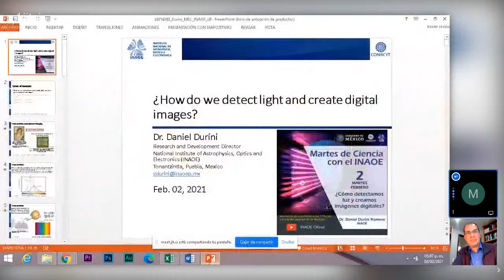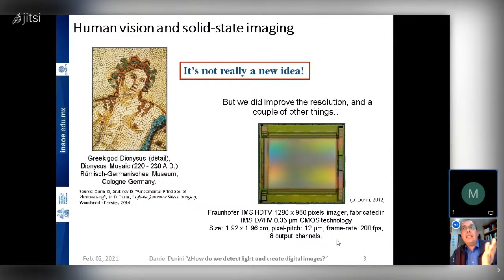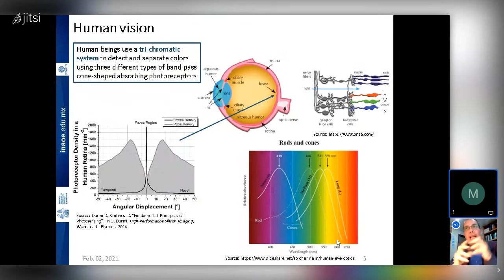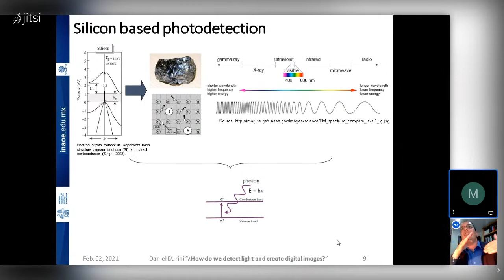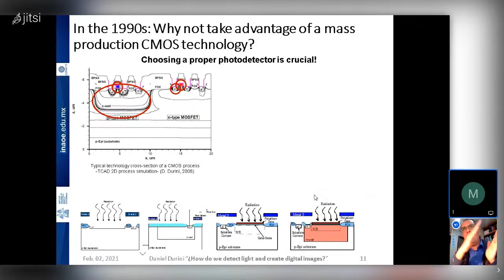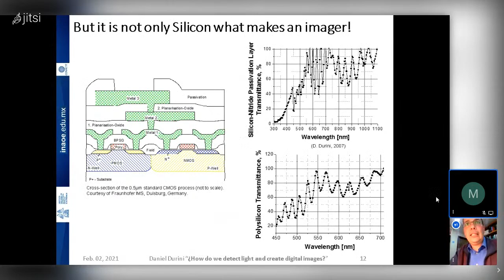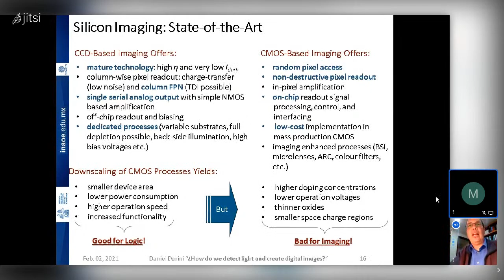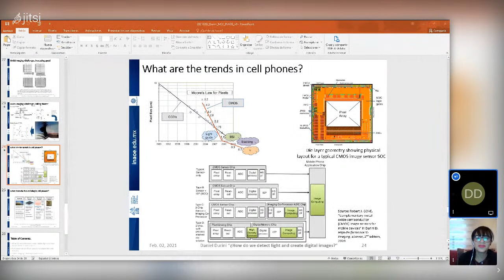Martes de Ciencia con el INAOE-"¿Cómo detectamos luz y creamos imágenes digitales?-Daniel Durini